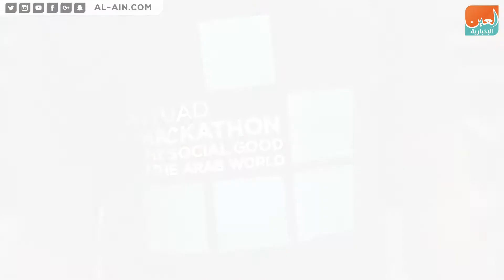نيويورك أبوظبي تستقبل طلاب العالم للمنافسة في ابتكار التطبيقات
العين الإخبارية | نيويورك أبوظبي تستقبل طلاب العالم للمنافسة في ابتكار التطبيقات
‎استقبلت جامعة نيويورك في أبوظبي طلابا من أنحاء العالم للمنافسة في مسابقة الهاكاثون الدولية والتي تتعلق بابتكار التطبيقات بهدف إفادة المجتمع العربي